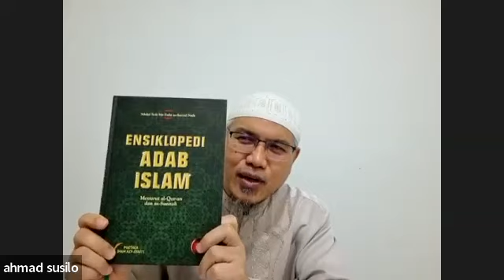Adab Seorang Muslim Menurut Al Quran & Sunnah - Ustadz Ahmad Susilo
Kajian Kitab Ensiklopedi Adab Islam - MT. Hijratul Kaffah

🔊 Silahkan share video ini ke teman2 dan keluarga/sodara untuk berbagi ilmu dalam dakwah.

🤲🏼 Semoga ALLAH Ridho pada kita semua. Aamiiin Allahumma Aamiiin